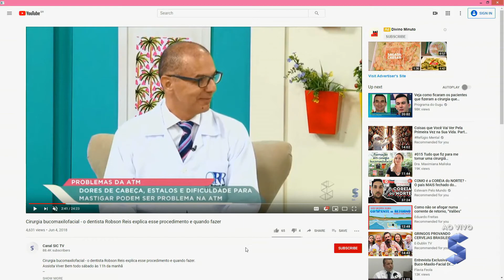Euza Beloti fala sobre o Janeiro Branco que chama atenção para saúde mental